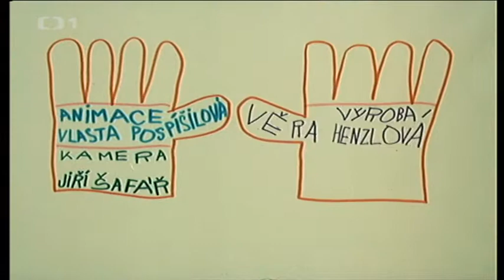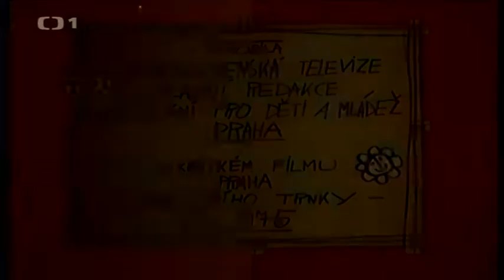Príbehy z manéže- o dvoch šaškoch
vecernicek 1975